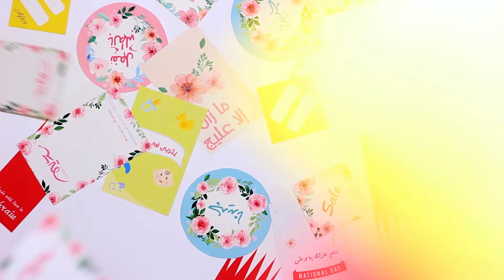تصميم العلامة التجارية لمحلات سديم - مملكة البحرين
Sadeem is a Bahraini Fashion Brand, specialised in trading traditional dresses with a modern concept, beside that, Sadeem owns their Newborns line. This is rebranding of Sadeem’s identity.